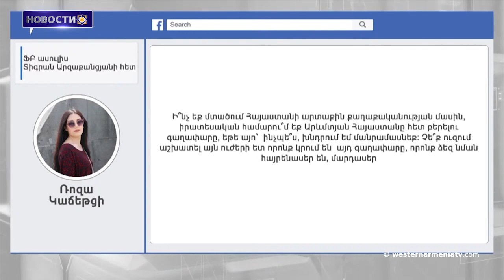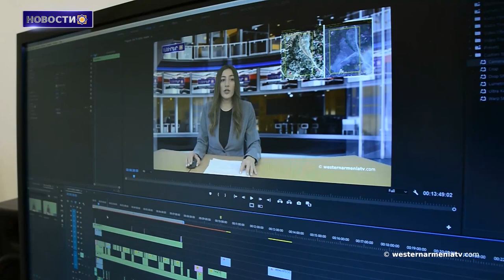«Мы любой ценой вернем Западную Армению»,Тигран Арзаканцян.Новости 03/07/2021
1.Еще одно «особо охраняемое место» в Карине Западная Армения.
2.Суд Азербайджана приговорил 2 военнопленных армян к 4 годам и 12 военнопленных к 6 месяцам тюремного заключения
3.По словам Армана Татояна, заключение армянских военнопленных - наказание, запрещенное международным правом.
4.3 июля 1992 года погиб герой Арцахской освободительной войны.
Душман (Вардан Степанян)
5.«Мы любой ценой вернем Западную Армению», - Тигран Арзаганцян.
6․В Азербайджане продолжают варварски уничтожать армянские могилы
7.Мероприятия, посвященные 100-летию Арно Бабаджаняна, запланированы на площадях и в парках Еревана.
8.Поддержим телекомпанию Западной Армении.

BANQUE DU BÉNÉFICIAIRE : 18206
SWIFT : AGRIFRPP882
IBAN : FR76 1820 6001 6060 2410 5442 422
BÉNÉFICIAIRE : Assemblée des Arméniens (AAAO)
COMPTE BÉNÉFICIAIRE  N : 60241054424